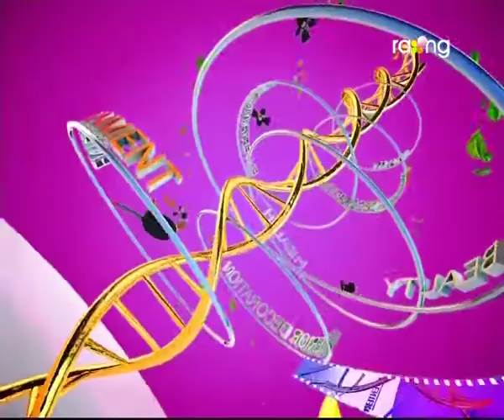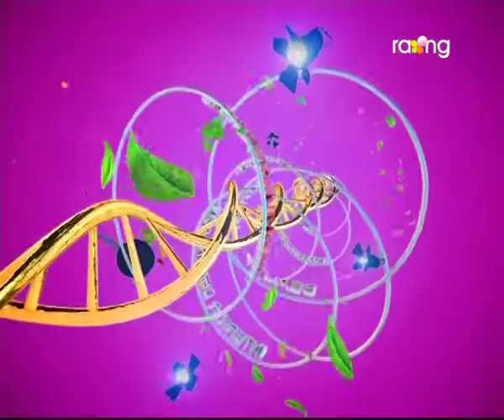Madhurima | 19th Sep | Full Episode